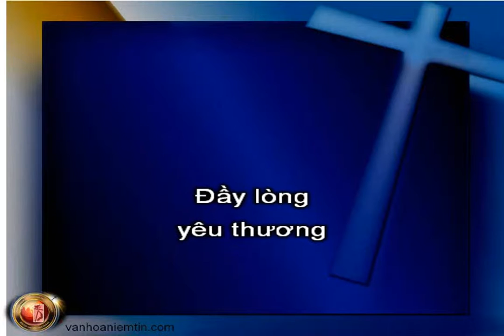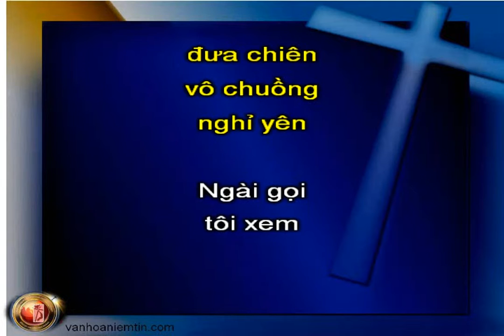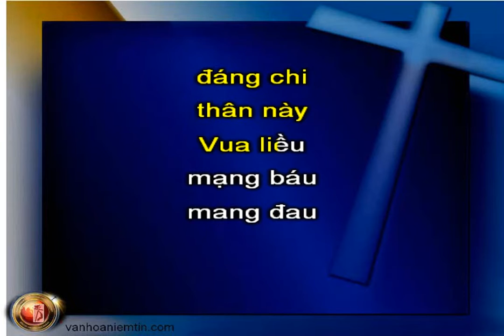A183 Ái Tâm Chúa, KaraThánhCa